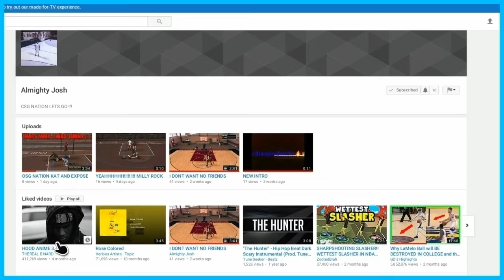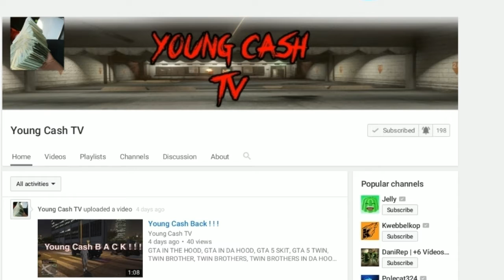Exposed him bad poster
Like and subscribe comment if u want psn Marquise_Gang6 Gang almighty Josh Elligotclout tay og quan obey javari kj dj Go subscribe to the Gang Please let me know if u liked the video